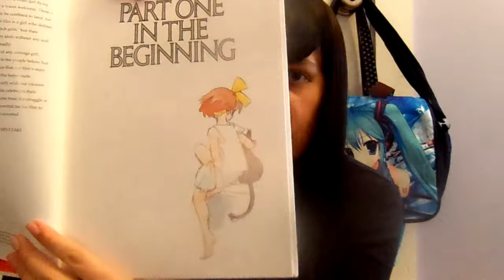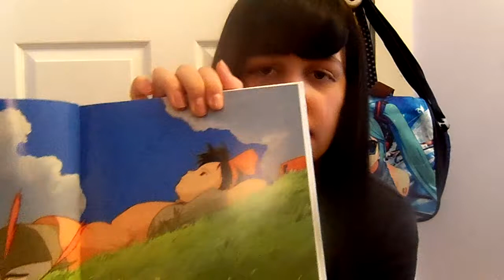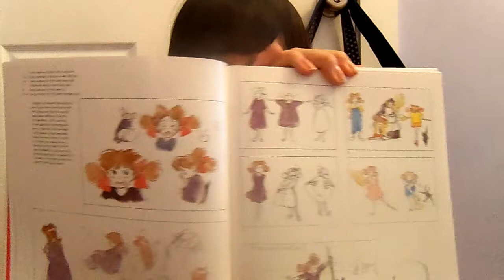Hayao Miyazaki: My Animation Idol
This is just a vlog sort of thing about Hayao Miyazaki, my animation idol! I love his work, and I hope to be like him when I'm older.
And yes, I do live in Japan. I don't know if you can get his books outside Asia, but you probably can. :)
Also, I did get a Totoro hat, but I forgot to show it in the video... However, it can be seen in my Hapa United Chinese New Year video! (which will be uploaded on Feb.6th!)
 I look quite odd without hats, don't you think? They complete me :D